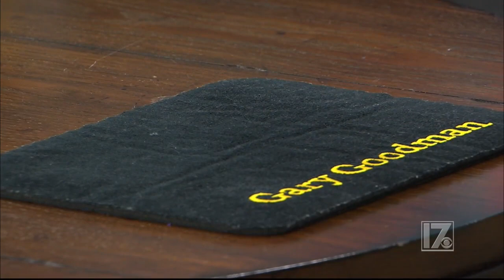Raleigh mentalist reads minds and body language.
Florida and North Carolina Gary Goodman is the resident magician and mentalist on the CBS17 My Carolina TV Show. He read the minds of hosts Carly Bragg & Amber Freeman.
Over 200 Five Star Reviews on Google and Yelp
Gary Goodman performs nationwide.